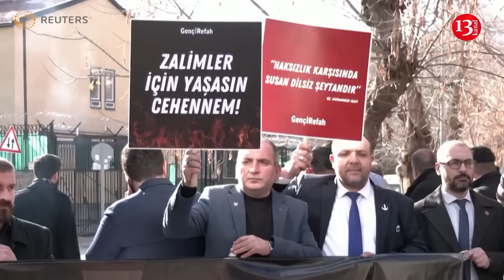Turks rise against Koran burning in Stockholm – STRONG PROTEST